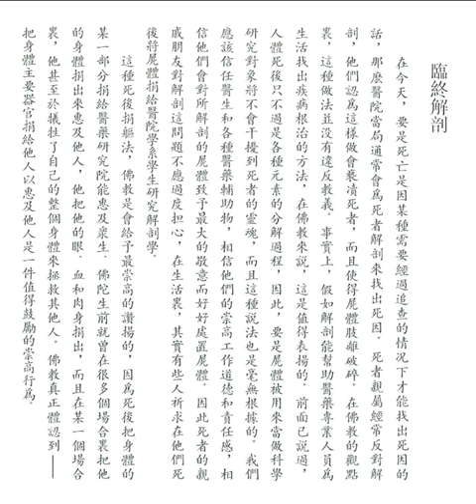臨終解剖 (佛教徒的生活方式之十二)【粵語】